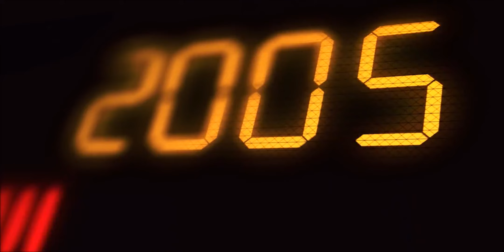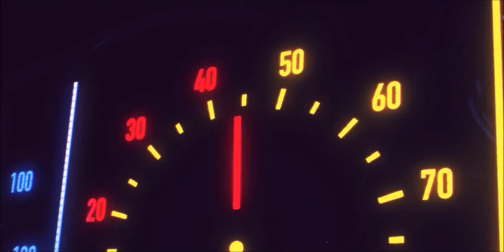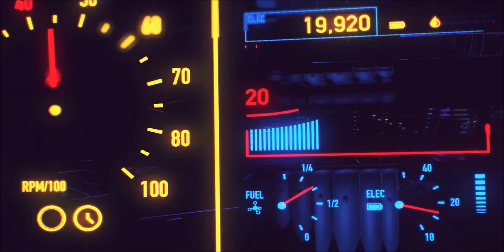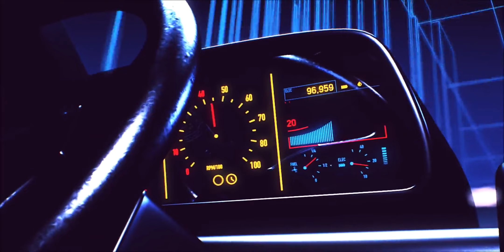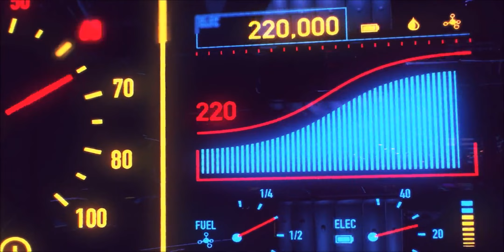The Cars Best Songs Playlist ~ Greatest Hits Full Album 2023 Of The Cars #6291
The Cars Best Songs Playlist ~ Greatest Hits Full Album 2023 Of The Cars

[00:00:00] - 01. Why Can't I Have You
[00:03:50] - 02. You're All I've Got Tonight
[00:08:04] - 03. You Are the Girl
[00:11:44] - 04. Tonight She Comes
[00:15:28] - 05. You Might Think
[00:18:32] - 06. Magic
[00:22:35] - 07. Shake It Up
[00:26:04] - 08. Let's Go
[00:29:33] - 09. AC
[00:31:33] - 10. Magic